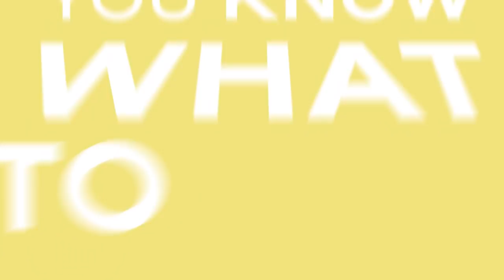Artists that don't do this get TRAPPED in creative lanes